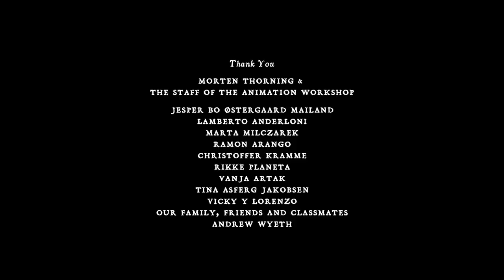REVERIE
Deep in the harsh and dreary countryside, a boy’s world crumbles around him. Grief, sorrow and rage torment the boy’s heart without mercy. The boy journeys to the limits of his world in a desperate attempt to stop the inescapable beast that stand between him and his flesh and blood.

REVERIE was made by a team of 3rd year Character Animation & CG Art students at The Animation Workshop/VIA University College in Viborg, Denmark. Check out the individual students blogs (links below) to learn more about the talent behind the film and check out the project blog:

Credits
Philip Louis Piaget Rodriguez - Director / Animator

Silvia Artak - Production Manager / Pipeline Manager / Design / CG Generalist / Rigging

Tobias Dahl Orderud - Techincal Art Director / Design / CG Generalist /Background Artist